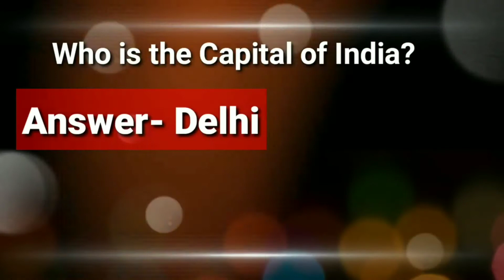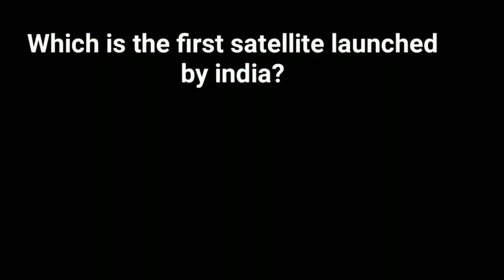General knowledge India for kids / Gk quiz of India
Basic general knowledge questions about India for kids
General knowledge questions about India for students